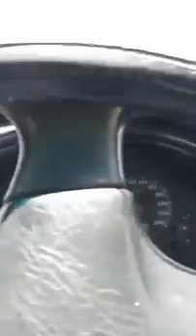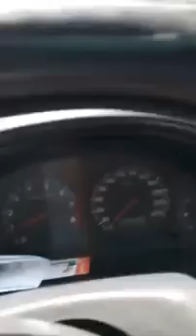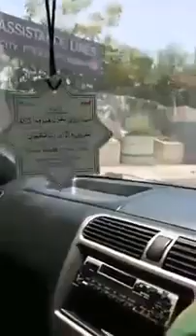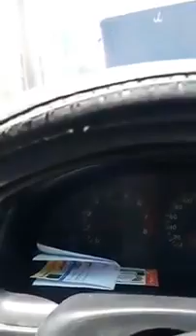BRT PESHAWAR live from Safdar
Peshawar brt updates